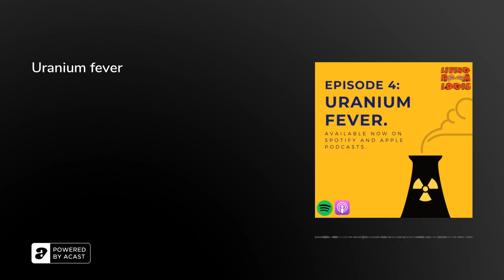Uranium fever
It only took 3 years after humans invented the first nuclear reactor for the first nuke to be dropped. This episode we recount the origins of nuclear everything, from atomic discoveries and nuclear families to nuclear warfare and the symbolism of Godzilla. Did you know that there are an uncomfortably large number of nukes that are still missing today? Would YOU live close to a nuclear reactor?